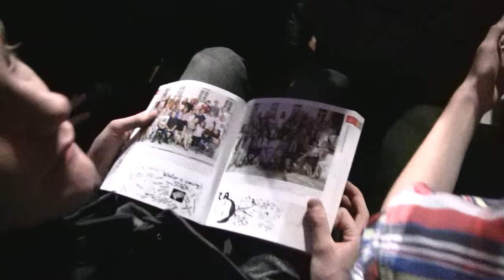Utrinki pred in po akademiji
Nekaj utrinkov dogajanja pred in po letošnji akademiji, ki jo je ob svoji 20-letnici prvič organizirala Glasbena šola v Zavodu sv. Stanislava.

Nad pripravo akademije sta bdela profesorja Mateja Valič Presetnik in Miha Klemenc, ki jima je pri režiji pomagal nekdanji dijak ŠKG Peter Petkovšek, poseben pečat pa je akademiji dala posebej zanjo spisana Hvalnica profesorja Primoža Bratine.

Iskrena hvala vsem nastopajočim in drugače sodelujočim in vse čestitke za vaše delo!